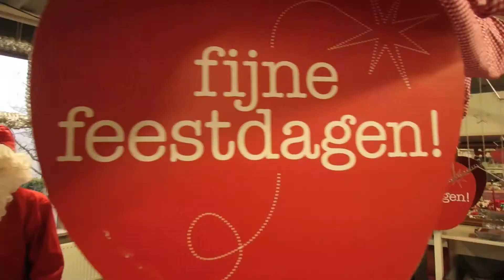WSD Journaal December 2017 De dag en de vlog van de Kerstman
De kerstman is gedetacheerd bij Het GOED in Boxtel en laat zien wat zijn werkzaamheden in de winkel en vooral op de kerstafdeling inhouden. Hij krijgt ook nog een bijzondere klant op bezoek.